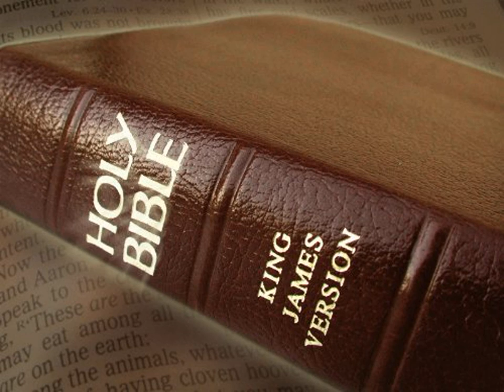King James Version Bible Audiobook Book of I Chronicles Chapter 04